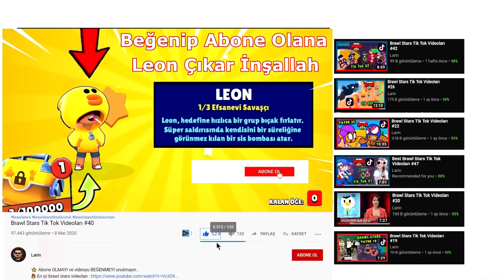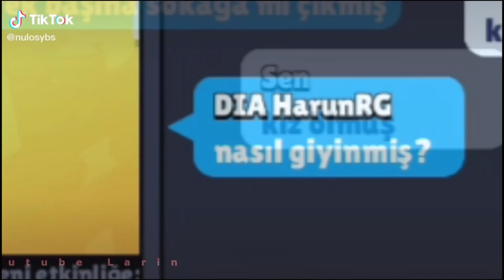Brawl Stars Tik Tok Videoları #170